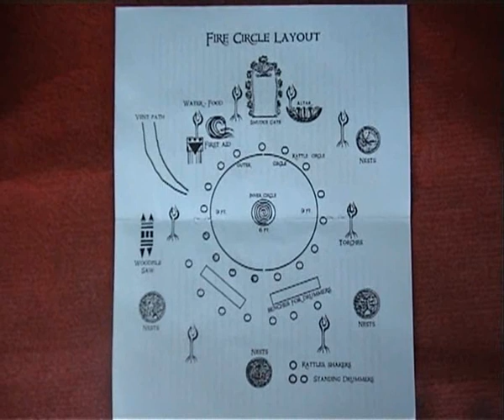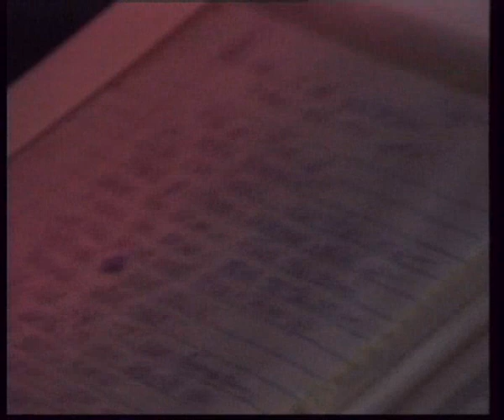Fire Dance 2003 Boulder Creek, CA with Jeff McBride & Fantuzzi